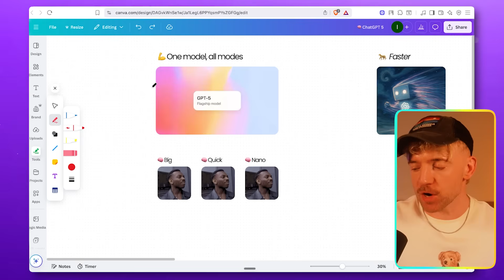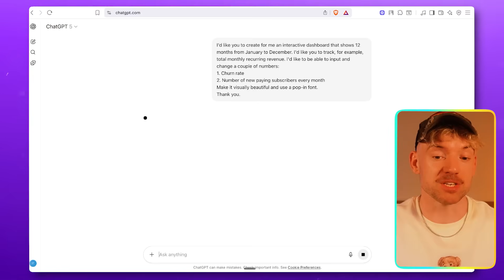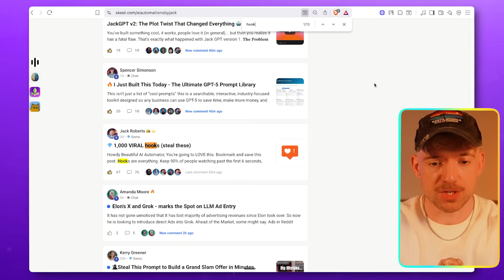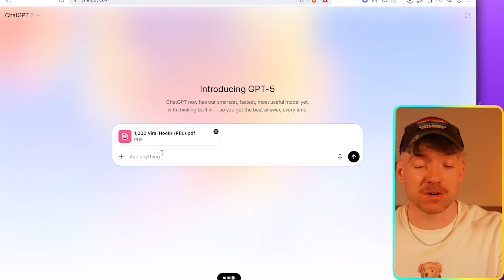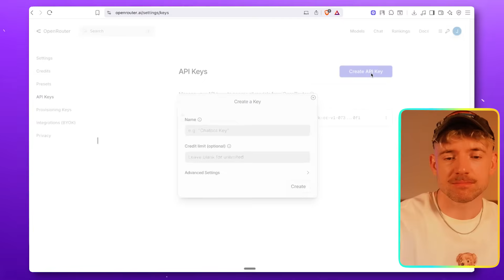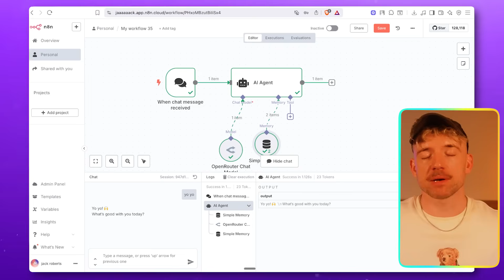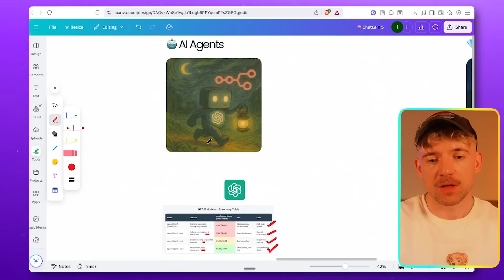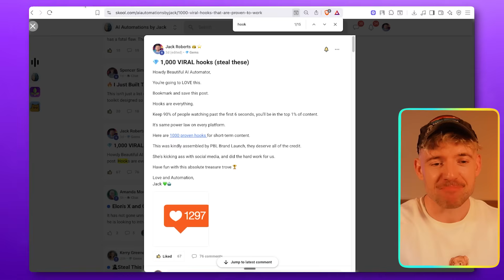New ChatGPT 5 Features Every Business Owner Should Know